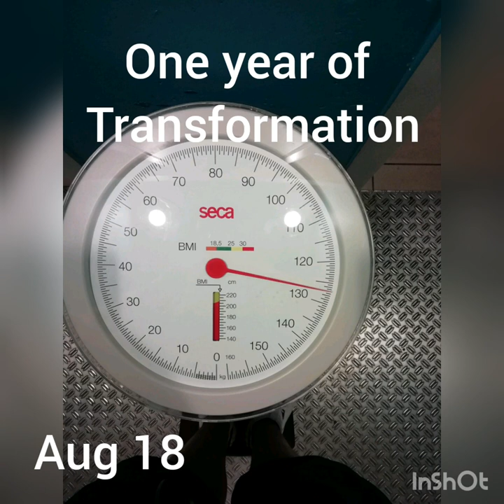1 Jahr Testo-Enantat only Transformation. Was kann man erreichen? One year of testo enanthate only.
Hey,
in this video i want to show you what is really possible with just a little testosterone in sport.
it is not a recommendation here, but i would like to finally have a video that i was always looking for myself to get information.